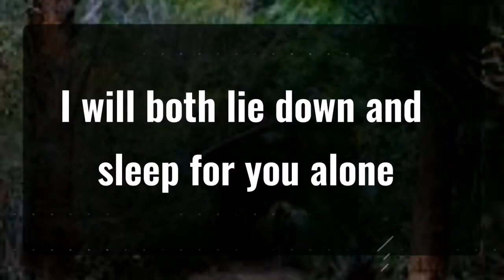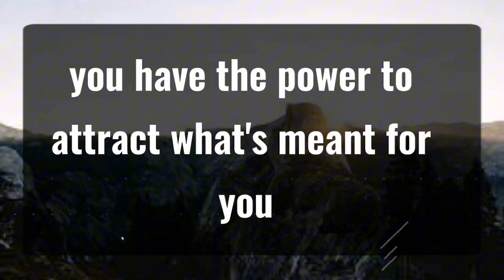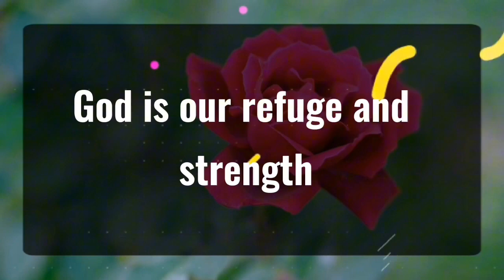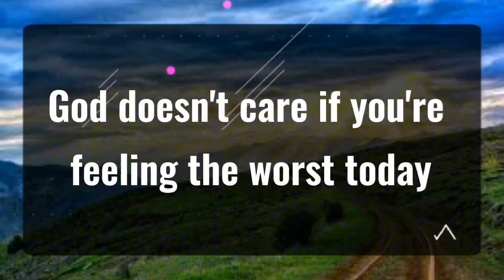11_11 💌Congratulations God has decreed that the person who reading this✝️God Miracles🦋 god msg